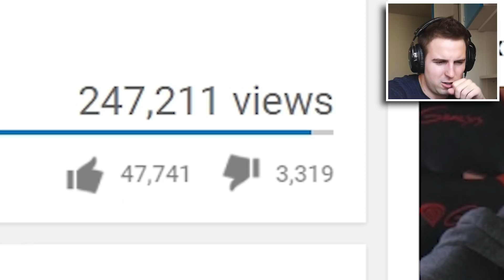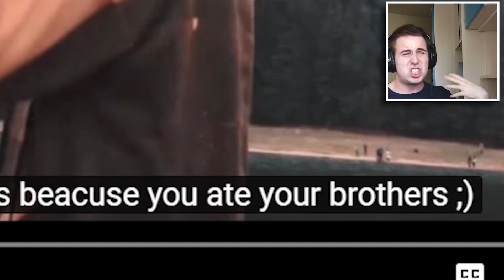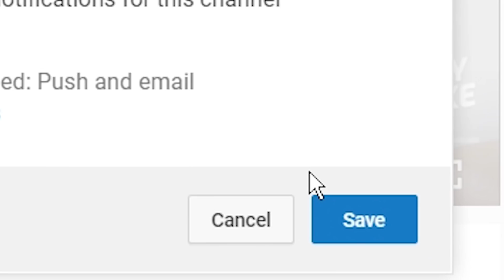THE END OF SELLY? Reacting To Vlad Munteanu - DISSTRACK SELLY (Official Video)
Reacting to the fresh Romanian Diss track from Vlad Munteanu. He roasted Selly without a hesitation and went into the forbidden areas, touching selly's gf,,, waaaat dawgg.g.g.g.g.g.g.

The main goal of my videos is to entertain the audience. Please guys have in mind that I am always only joking and the majority of my content contains a huge amount of satire.